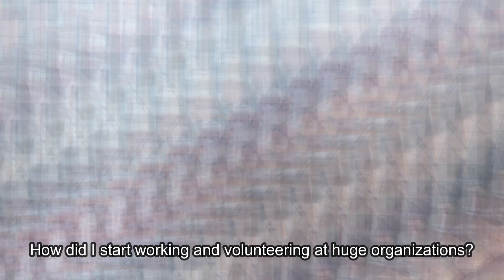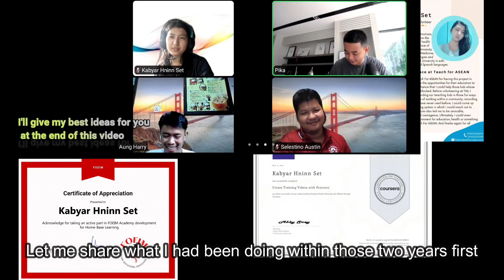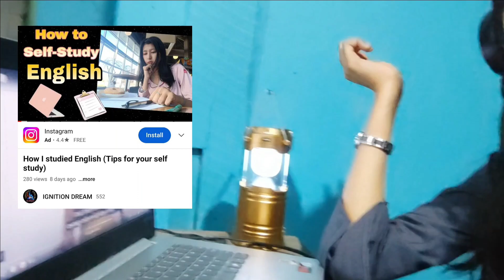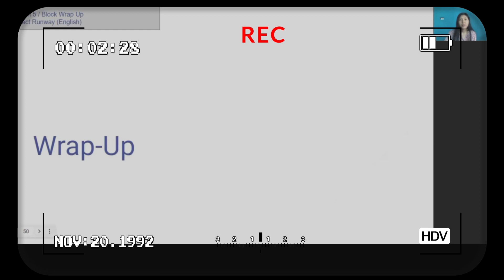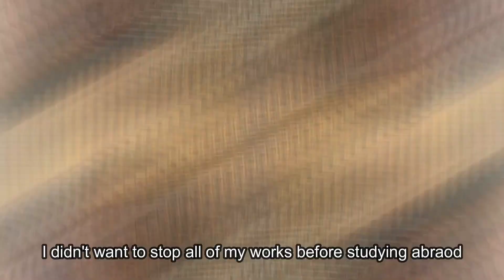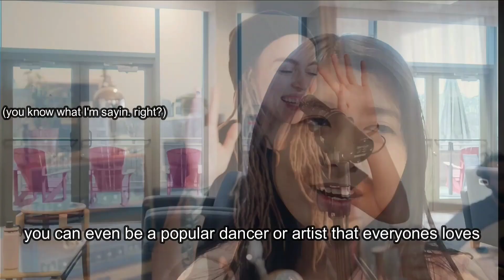I learned Internet Skills From My Boss, Not From School.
This video is for those who are feeling lost their way after dropping out of schools or uni. I have been asked for advices to get on their life. So I created this video by sharing my stories how I got jobs without any degrees before I studied abroad.

ဒီ Video မှာ ညီမအနေနဲ့ နာမည်ကြီး Organisation တွေမှာ (Hints : Pika English, Pika Sharing, YCI,...)
ဘယ်လို အလုပ်လုပ်ခွင့်ရခဲ့လဲ၊
အလုပ်တွေလျှောက်ဖို့ Degree တွေမလိုဘဲ ဘယ်လိုပြင်ဆင်ခဲ့တယ် ဆိုတာအပြင်

ဒီကလူတွေအနေနဲ့လည်း အလုပ်ရဖို့၊ ကိုယ်ပိုင်စီးပွားရေးစဖို့ အကောင်းဆုံး အကြံဉာဏ်တွေ ပေးထားပါတယ် ။
သင်က လောလောဆယ်ထိ ဘာ Business မှ မစဖြစ်သေးဘူး၊ ဘာအခွင့်အရေးမှ မရှိဘူးလို့ထင်နေမိရင် ဒီ Video ကို အစအဆုံး ကြည့်စေချင်ပါတယ် ။

တကယ် နည်းလမ်းတစ်ခုခုရ‌သွားမယ်လို့လည်း ယုံကြည်ပါတယ် ။

Timestamp :

00:00 Intro
00:38 First Explanation
01:49 Let's begin my story
02:17 I started as a tutor guide
02:40 Learning English and taking courses
03:06 Started applying for volunteering jobs
(T4A, FOEIM, Global Mind, etc.)
03:34 Teach For ASEAN
03:48 Becoming hired at YCI
04:54 Becoming an content manager at Pika Sharing and Pika English
05:46 My advice to you all (for
uni drop-outs)  !
06:05 Get a skill
07:05 Become a vlogger
08:00 Freelance jobs
08:38 By bye . Lov ya !